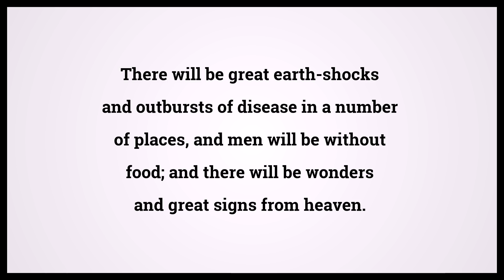Holy Bible Luke 21:11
Video shows Holy Bible Luke Chapter 21 Verse 11: There will be great earth-shocks and outbursts of disease in a number of places, and men will be without food; and there will be wonders and great signs from heaven. Powered by MaryTTS. Text taken from Bible in Basic Edition. Bible Luke 21:11 Bible Learning, what Bible verse says.